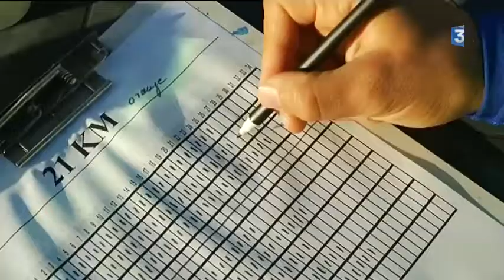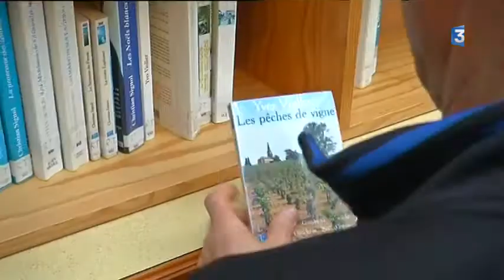Nantes : un marathon organisé dans la prison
C'était il y a quelques semaines, un marathon dans la cour d'une prison, le centre de détention de Nantes, là où sont affectées les moyennes et longues peines. Pour la deuxième année consécutive, il soufflait dans la cour, un parfum d'évasion.